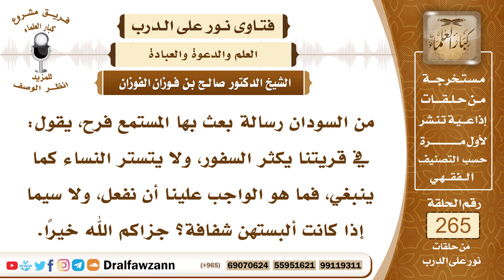4488- توجيه لمن يكثر في قريته سفور النساء - الشيخ صالح الفوزان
السؤال: جزاكم الله خيراً وأحسن الله إليكم، من السودان رسالة بعث بها المستمع فرح، يقول: في قريتنا يكثر السفور، ولا يتستر النساء كما ينبغي، فما هو الواجب علينا أن نفعل، ولا سيما إذا كانت ألبستهن شفافة؟ جزاكم الله خيراً.
الجواب: الواجب عليكم أمران الأول الإنكار، إنكار هذا المنكر وأمر النساء بالتستر واللباس المحتشم خصوصا أولياء أمور النساء وأهل الحسبة وأهل السلطة، وسائر المسلمين يجب عليهم أن ينكروا هذا المنكر، كل بحسب مقدرته، قال صلى الله عليه وسلم (من رأى منكم منكرا فليغيره بيده، فإن لم يستطع فبلسانه فإن لم يستطع فبقلبه وذلك أضعف الإيمان)، فلا يجوز السكوت على المنكر، وهذا منكر عظيم، سفور النساء وإبداء مفاتنهن هذا منكر عظيم ويجر إلى شر وإلى فساد الأخلاق وتهتك، وهو يسبب دمارا وهلاكا لأهل البلد، الأمر الثاني عليكم بغض البصر قال الله سبحانه وتعالى ﴿قُلْ لِلْمُؤْمِنِينَ يَغُضُّوا مِنْ أَبْصَارِهِمْ وَيَحْفَظُوا فُرُوجَهُمْ ذَلِكَ أَزْكَى لَهُمْ إِنَّ اللَّهَ خَبِيرٌ بِمَا يَصْنَعُونَ (٣٠) وَقُلْ لِلْمُؤْمِنَاتِ يَغْضُضْنَ مِنْ أَبْصَارِهِنَّ وَيَحْفَظْنَ فُرُوجَهُنَّ وَلَا يُبْدِينَ زِينَتَهُنَّ إِلَّا مَا ظَهَرَ مِنْهَا وَلْيَضْرِبْنَ بِخُمُرِهِنَّ عَلَى جُيُوبِهِنَّ وَلَا يُبْدِينَ زِينَتَهُنَّ إِلَّا لِبُعُولَتِهِنَّ أَوْ آبَائِهِنَّ أَوْ آبَاءِ بُعُولَتِهِنَّ أَوْ أَبْنَائِهِنَّ أَوْ أَبْنَاءِ بُعُولَتِهِنَّ أَوْ إِخْوَانِهِنَّ أَوْ بَنِي إِخْوَانِهِنَّ أَوْ بَنِي أَخَوَاتِهِنَّ أَوْ نِسَائِهِنَّ أَوْ مَا مَلَكَتْ أَيْمَانُهُنَّ أَوِ التَّابِعِينَ غَيْرِ أُولِي الْإِرْبَةِ مِنَ الرِّجَالِ أَوِ الطِّفْلِ الَّذِينَ لَمْ يَظْهَرُوا عَلَى عَوْرَاتِ النِّسَاءِ وَلَا يَضْرِبْنَ بِأَرْجُلِهِنَّ لِيُعْلَمَ مَا ‌يُخْفِينَ ‌مِنْ ‌زِينَتِهِنَّ وَتُوبُوا إِلَى اللَّهِ جَمِيعًا أَيُّهَ الْمُؤْمِنُونَ لَعَلَّكُمْ تُفْلِحُونَ (٣١)﴾ [النور: 30-31] ، فالواجب غض البصر وعدم التطلع إلى العورات لا سيما في البلاد التي يكثر فيها العري وعدم التستر، وكذلك يجب تجنب المواضع التي تكون فيها مظاهر فاتنة، تجنب المواضع والابتعاد عنها.

السيرة الذاتية :
للاشتراك في قناة الشيخ صالح الفوزان